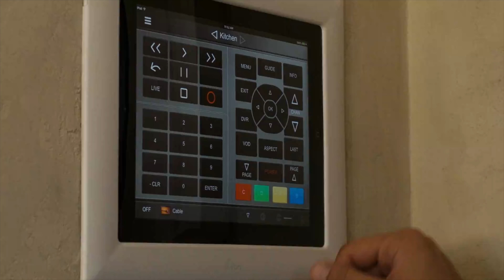Distinguished Inspiring Masterpiece in Ridgefield, Connecticut | Sotheby's International Realty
Presented by William Pitt Sotheby's International Realty

Mallard Pond, one of Ridgefield's most distinguished country estates, set on 5.71 pastoral acres complete with scenic pond in prime equestrian area with nearby stables and riding trails. Custom built in 2006, the majestic architecture combines classical and symmetrical design elements of Colonial, English, Georgian, and Jeffersonian styles influenced by five late 18th and early 19th century Virginia plantation homes still standing today.

Property ID: K9TPWP